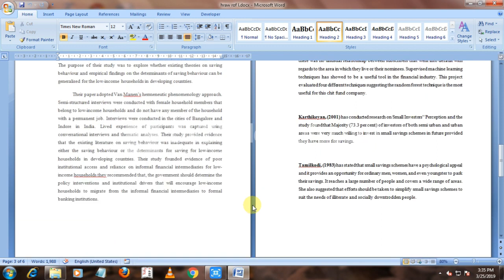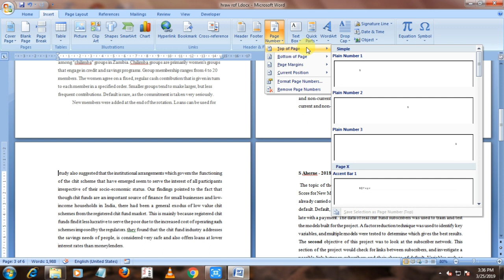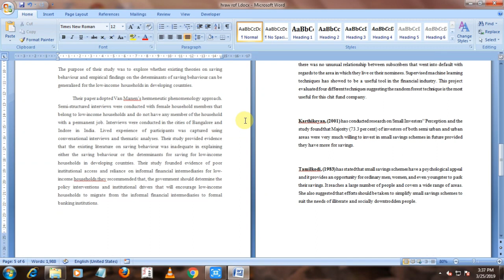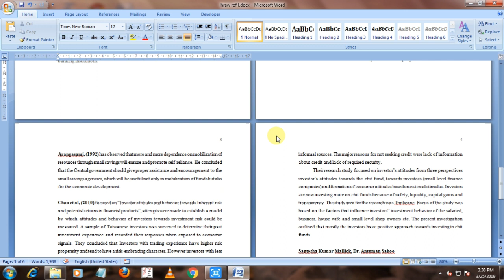Page no. in word on specific pages?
This video will be really helpful and it is explained in the simple way that how to give page number to the pages which is required by you and not on all the pages so please watch till the end it will be very helpful